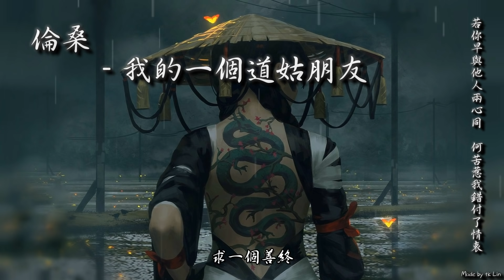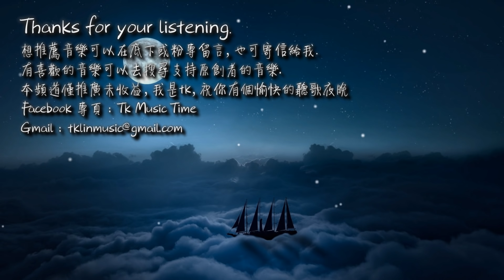【tk極推薦】倫桑 - 我的一個道姑朋友「若你早與他人兩心同，何苦惹我錯付了情衷。」[ High Quality Lyrics ][ Chinese Style ] 重製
►歌曲資訊 Song Imformation：
原唱：以冬
翻唱：倫桑
作曲 : 《一番星》
作詞 : 陸菱紗

►歌詞 Lyrics：
而你撐傘擁我入懷中
一字一句誓言多慎重
你眼中有柔情千種
如脈脈春風　冰雪也消融

那年長街春意正濃
策馬同遊　煙雨如夢
簷下躲雨　望進一雙　深邃眼瞳
宛如華山夾著細雪的微風

雨絲微涼　風吹過暗香朦朧
一時心頭悸動　似你溫柔劍鋒
過處翩若驚鴻

是否情字寫來都空洞
一筆一畫斟酌著奉送
甘願卑微換個笑容
或淪為平庸

後來誰家喜宴重逢
佳人在側　燭影搖紅

燈火繾綣　映照一雙　如畫顏容
宛如荳蔻枝頭溫柔的舊夢

對面不識　恍然間思緒翻湧
望你白衣如舊　神色幾分冰凍
誰知我心惶恐？

也許我應該趁醉裝瘋
借你懷抱留一抹唇紅
再將舊事輕歌慢誦
任旁人驚動

可我只能假笑扮從容
側耳聽那些情深意重
不去看你熟悉臉孔
只默默飲酒　多無動於衷

山門外　雪拂過白衣　又在指尖消融
負長劍　試問江湖偌大　該何去何從
今生至此　像個笑話一樣　自己都嘲諷
一廂情願　有始無終

若你早與他人兩心同
何苦惹我錯付了情衷
難道看我失魂落魄
你竟然心動？

所幸經年漂浮紅塵中
這顆心已是千瘡百孔
怎懼你以薄情為刃
添一道裂縫　又不會痛

不如將往事埋在風中
以長劍為碑　以霜雪為塚
此生若是錯在相逢
求一個善終

孤身打馬南屏舊橋邊過
恰逢山雨來時霧濛濛
想起那年傘下輕擁
就像躺在橋索之上　做了一場夢
夢醒後跌落　粉身碎骨
無影亦無踪